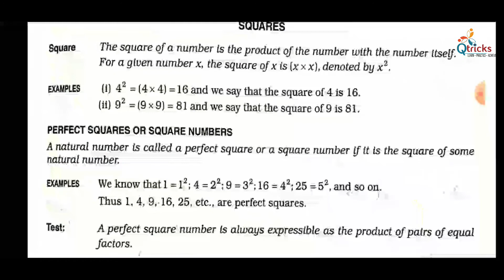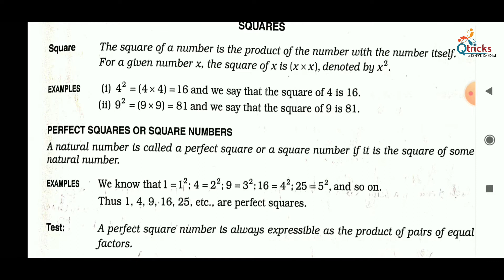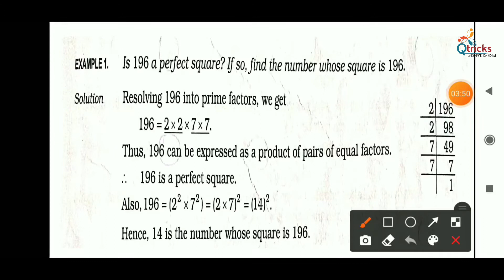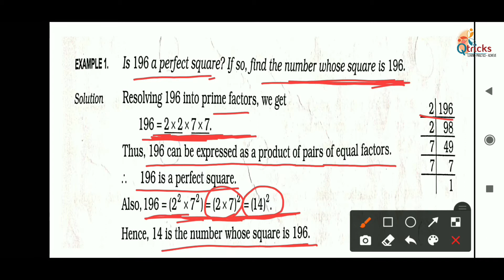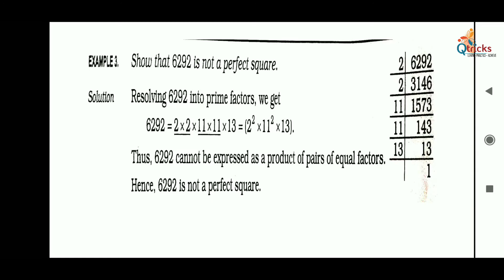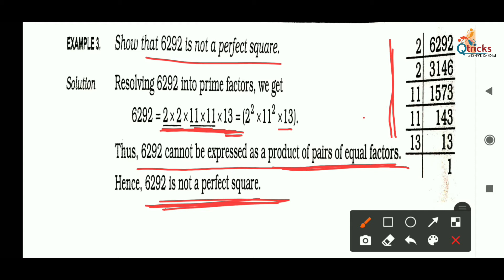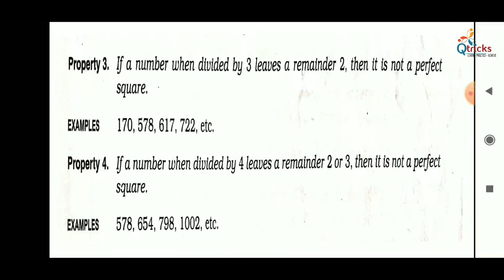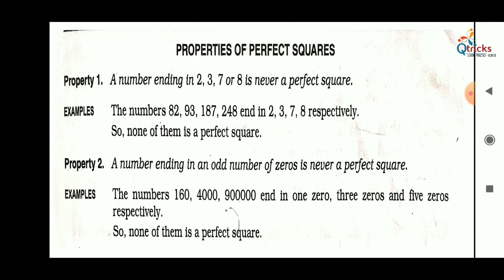Square and square root | Class 8th Maths | By - Reanu Karki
In this video Reanu karki will teach you about Square and Square Root

Qtricks Is an E- Learning Platform to deliver free Quality Education to across the India. We are committed to give our best to the students.

Qtricks Qtricksfoundation Rational_Numbers R.S.Aggarwal_SolutionIn this video Reanu karki will teach you Rational number and how to represent Rational Number on Number Line.